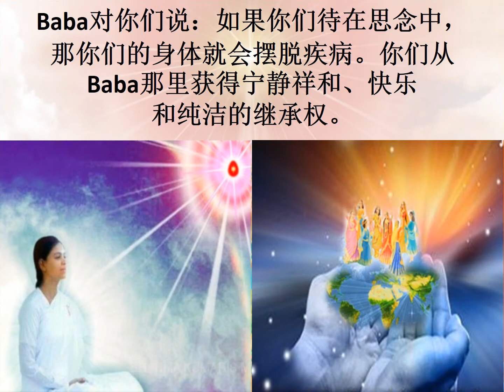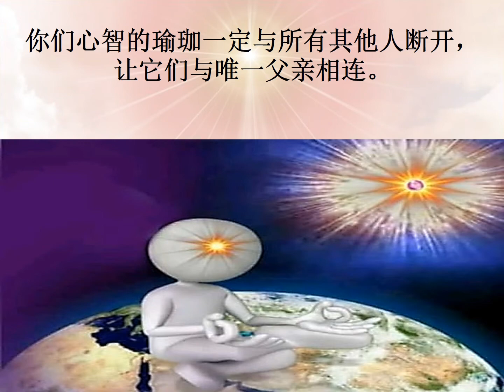Jewels Of Murli MANDARIN 14-06-2022